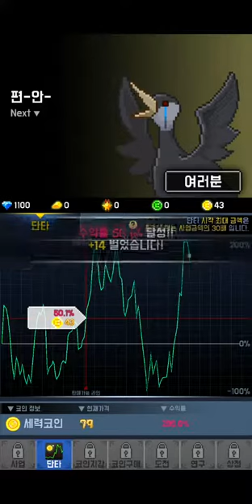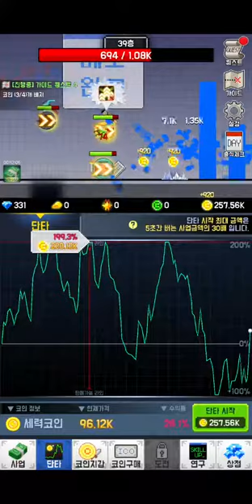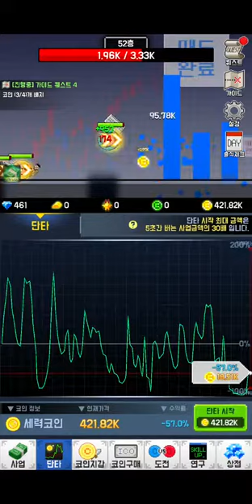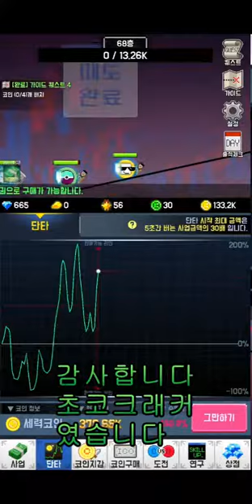코인키우기:방치형RPG 초반플레이영상(방치형RPG)[초코크래커] (게임소개)평점이4.9???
코인키우기:방치형RPG 게임 초반플레이영상 입니다 평점이 4.9네요
다양한게임플레이영상을 올리고있는 초코크래커입니다